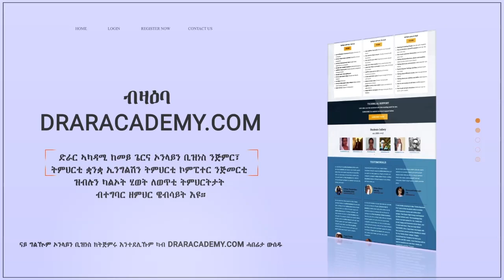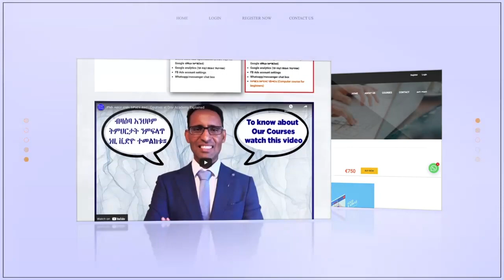እንታይ ዩ ዘዅርዓና ኣነጺርና ምፍላጥ ኣገዳሲ እዩ - What makes you proud?